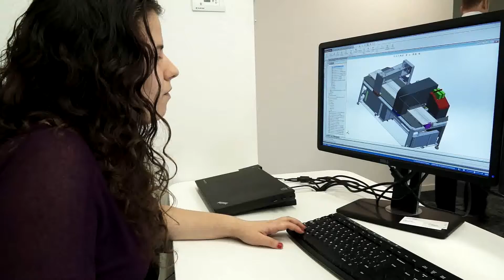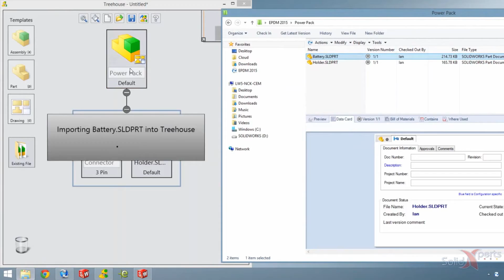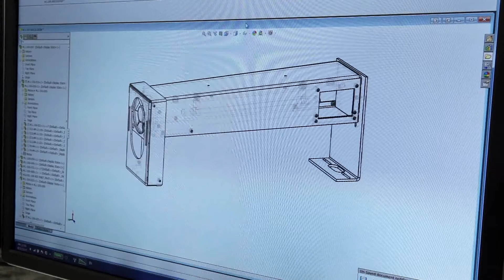ננו דיימנשן מתכננת מדפסות תלת-מימד אלקטרוניות בגישת SOLIDWORKS TOTAL DESIGN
ננו דיימנשן היא סטארט-אפ ישראלי ציבורי העוסק בפיתוח וייצור של מדפסות תלת-מימד לאלקטרוניקה (הדפסת PCB).
המדפסות של ננו דיימנשן מאפשרות למתכננים האלקטרוניים לתכנן מעגלים אלקטרוניים בגישת ה- TOTAL DESIGN.
לשם כך, ננו דיימנשן עצמה מתכננת את המדפסת באמצעות SOLIDWORKS TOTAL DESIGN תוך שימוש בפתרונות התכן, האנליזות, תיעוד (הוראות הרכבה גרפיות) וניהול המידע ההנדסי שך SOLIDWORKS.